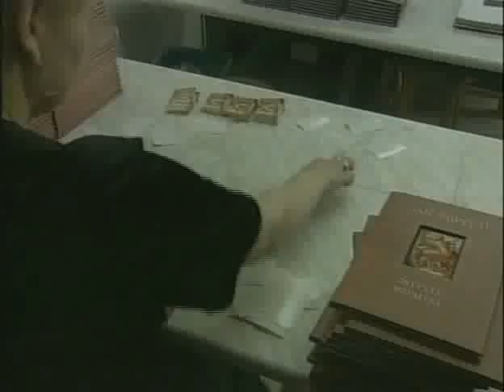John Paul the Great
Documentary about John Paul II and his legacy produced by Rome Reports.